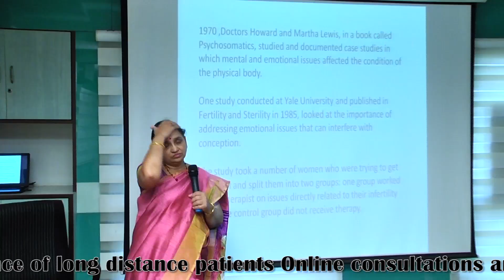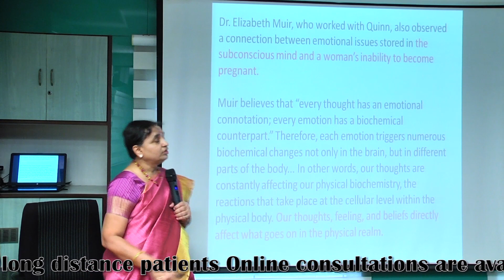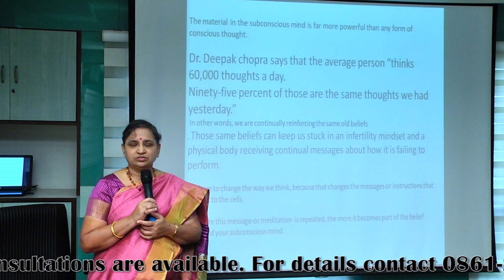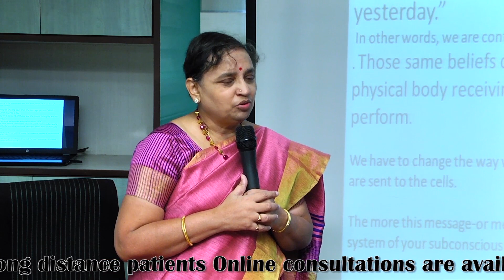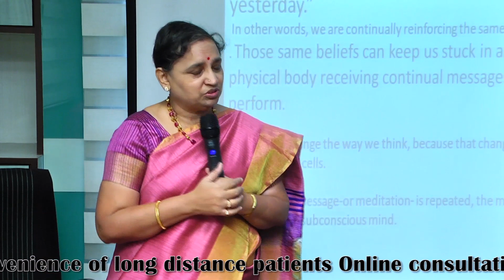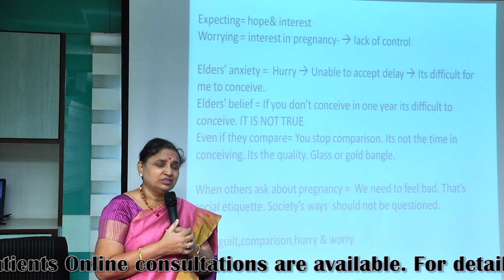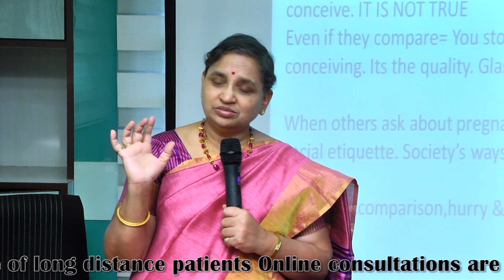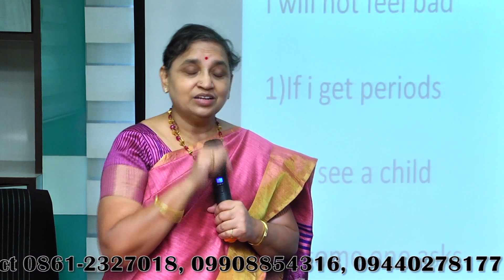410 Explanation regarding causes of late conception or pregnancy by Dr.Andal Bhaskar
Studies regarding late conception and reasons for late conception and how to deal with infertility problems in both male and female through natural methods